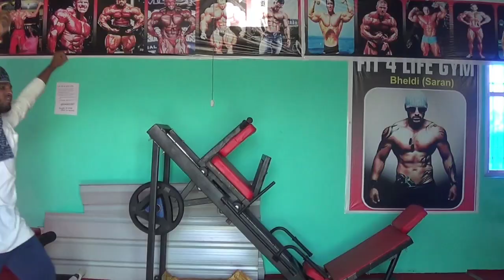Habibi Ka Aatank / vines video/ The Saran Boy'z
star cast:- the Saran Boy'z team

Akash bhalla

Ankit tiwari

Mtrgbh amit

Akash Pushpwansh

Royal Sahil Raj

Golu Kumar

Rohan Kumar

Direction:-the saran Boy'z  team
scripting:- the Saran Boy'z team
editing:- the saran Boy'z team

Special Thanks :-
Deepak Diwakar

criticism, comments,News reporting  teaching scholarship,and
that might otherwise infringing. Non-profit, educational